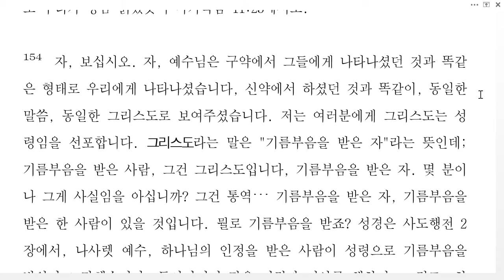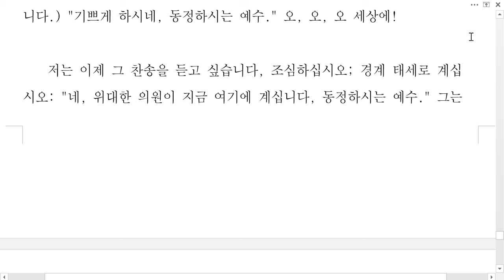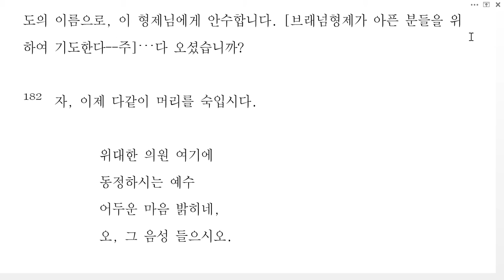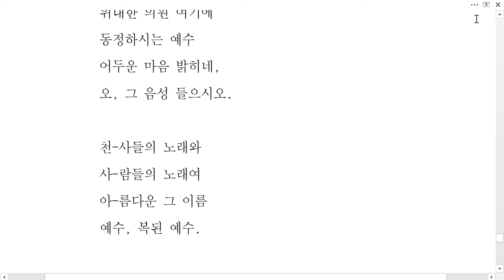완전한 믿음4(한국성서방송)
완전한 믿음 63-0825e(Perfect Faith)

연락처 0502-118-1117